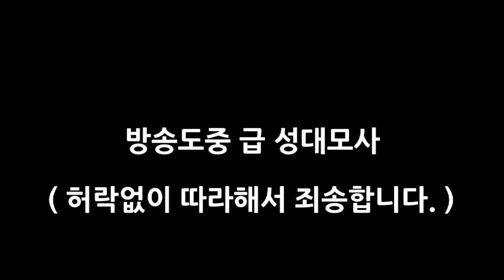[이성현] 방송중 갑작스러운 성대모사 자랑